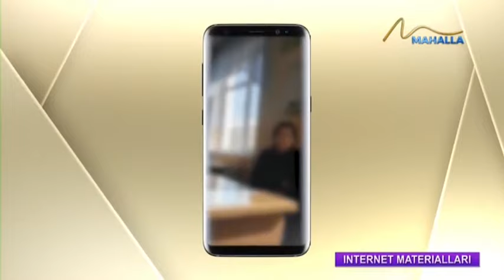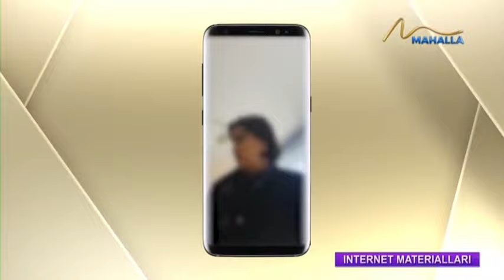Minbar | Вояга етмаганлар ва ёшлар орасида жиноятчиликни олдини олиш [23.06.2022]